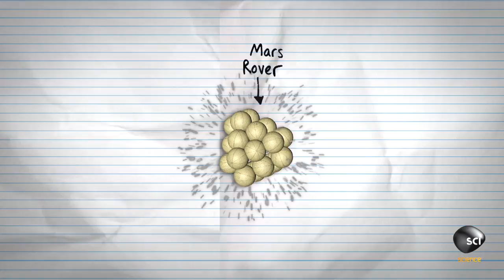Is Bubble Boy Prepared for Impact?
Can a man wrapped in layers of bubble wrap really survive a four story jump? The scientists unravel the stunt.

Catch OUTRAGEOUS ACTS OF SCIENCE Saturdays at 9/8c on Science!